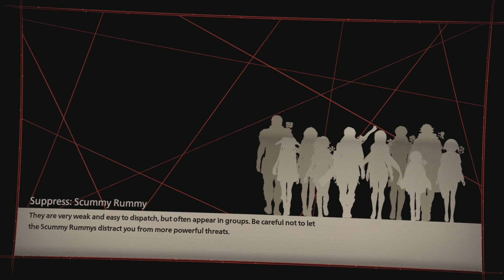SCARLET NEXUS part 10